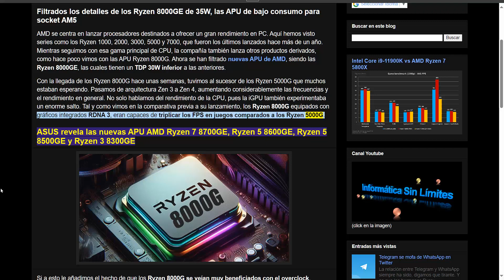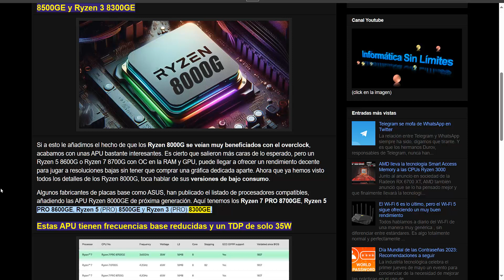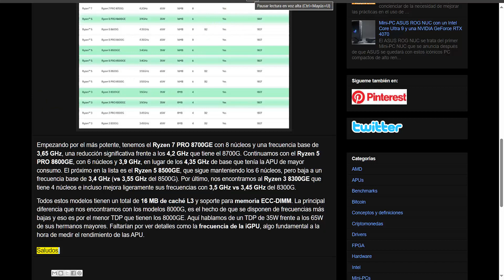Filtrados los detalles de los Ryzen 8000GE de 35W, las APU de bajo consumo para socket AM5